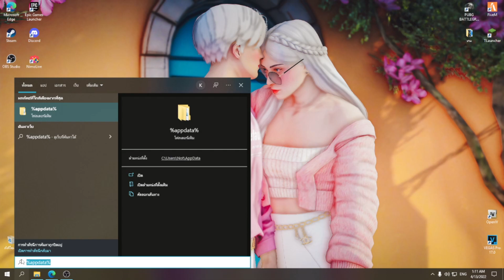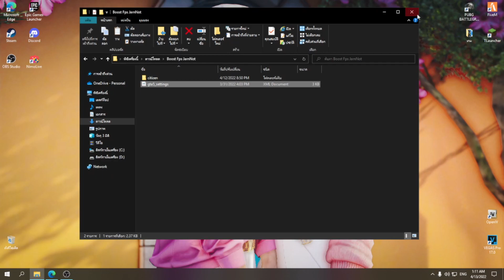แจก+สอนลงมอดภาพ Boost FPS 200+ โคตตรลื่น คอมไม่แรงเล่นสบาย